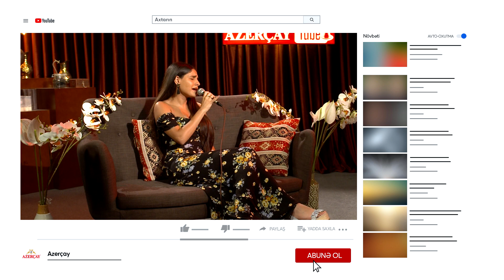dogmaistedadlar - Aila Rai ve Faiq - Nece Unudum Seni?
NECE UNUDUM SENİ?

Söz: Ziver Ağayeva
Mus: Oktay Recebov

Könlümün sirdaşisan,
Nece unudum seni?
Gözlerimin yaşisan,
Nece unudum seni?

Üreyimde qorundun,
Saçlarimda den oldun,
Anlimin qirişisan,
Nece unudum seni?

Çemen yaşil, göy temiz,
Ömre vaxtsiz - vedesiz
Getirmisen qişi sen,
Nece unudum seni?

Arzuya, kama çatdiq,
Biz bir dünya yaratdiq
Torpaği men, daşi sen.
Nece unudum seni?